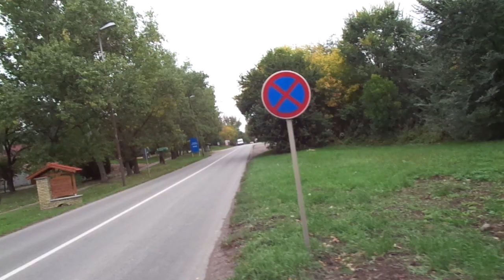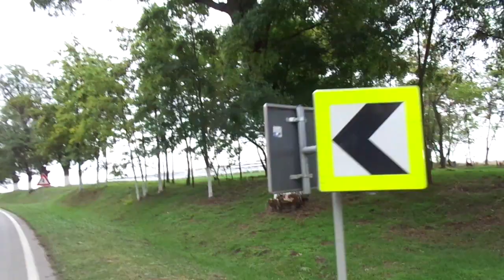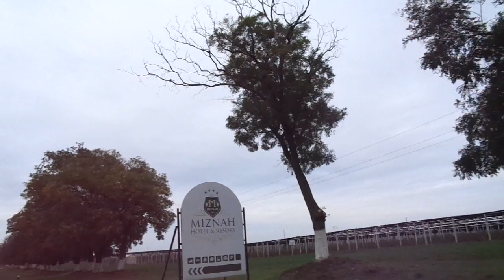Example Backa Topola city town grad